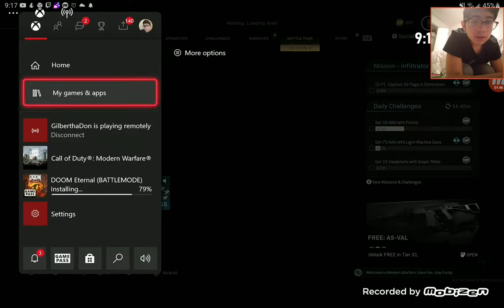Modern Warfare gameplay. Better recording update!!! final video?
I will never record again if no one cares unless its me in the mood too but for tiktok same thing.